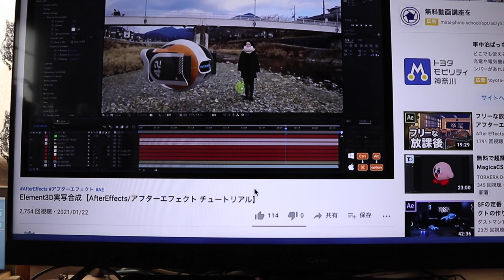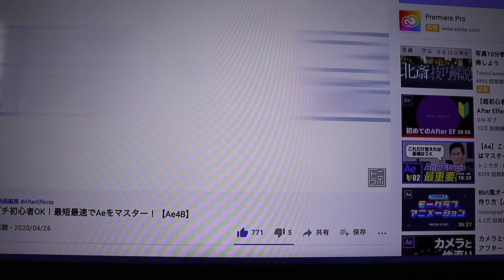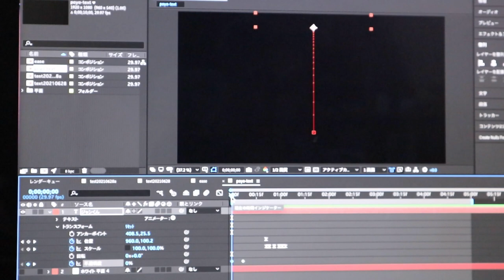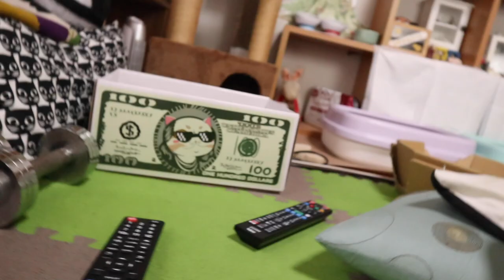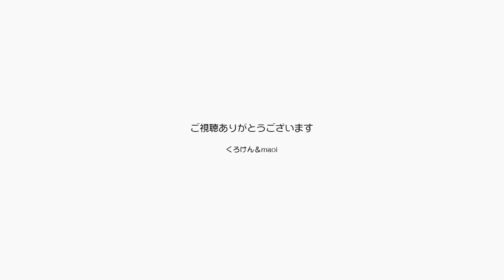パパの勉強を癒しで応援するジャンくんとポンちゃん【Jean & Pont 2530】2021/6/28 保護猫ジャンけんポン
アニメソフトと言っても主にプロモーションビデオやCMなどに使われているエフェクトを駆使して迫力のある映像を作るもので、パパの得意としているキャラクターのパラパラ漫画的なアニメに向いているとはいえません。
でもこれまで５年くらいの間適したソフトが見当たらず仕事が激減していたパパにとっては一筋の光です。
さらにはかっこいいPVが作れるのなら友人のミュージシャンたちにいいものを作ってあげられるかもしれません。
ジャンくんとポンちゃんは癒しのパワーでパパを応援してくれています。